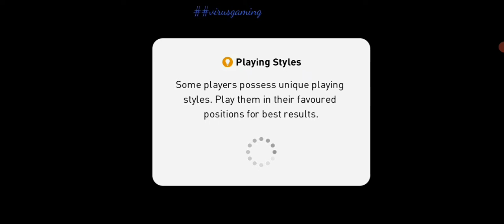France vs Brazil || Unbelievable match || Unbelievable Goal